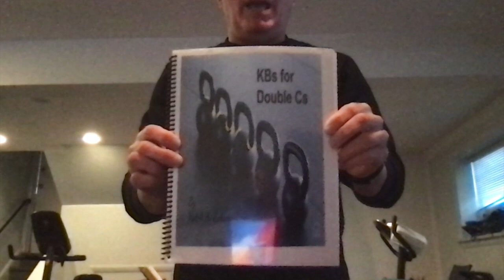ALL HAIL HERSETH!!!